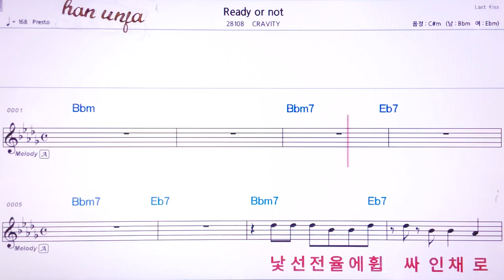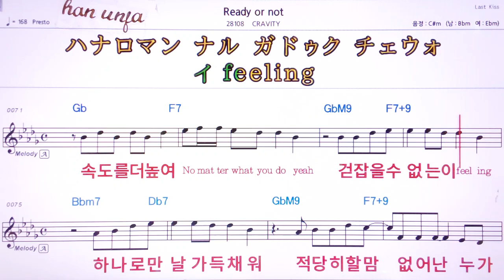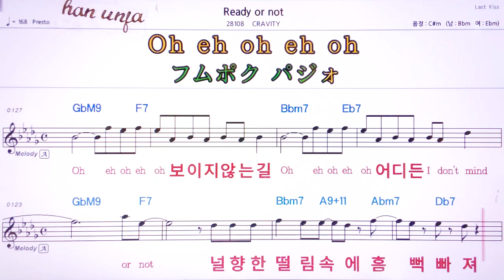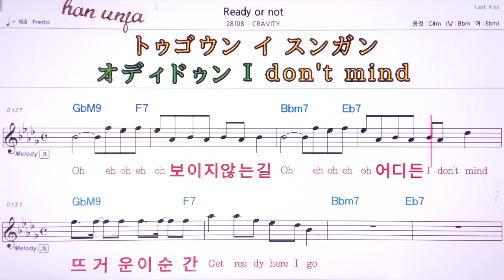💖Ready or not/CRAVLTY 👍MR,유투브 노래방,가라오케 악보 코드 가사 ,Karaoke,반주